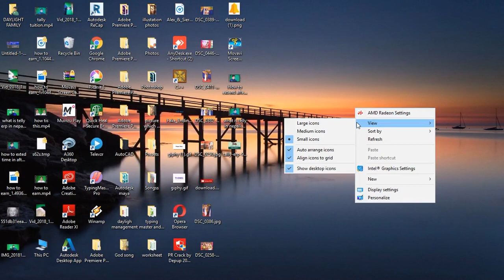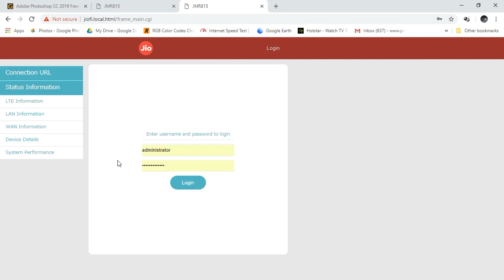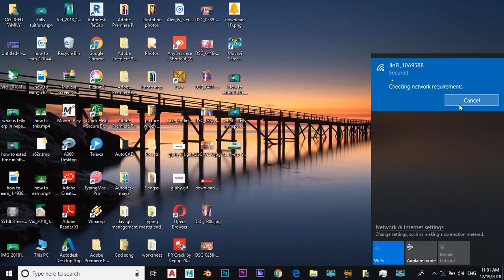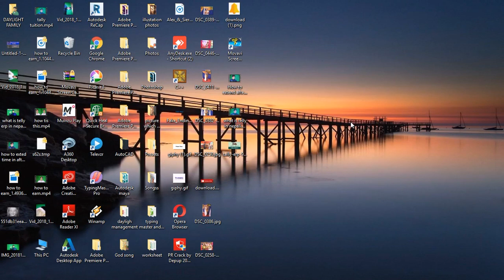solve your jiofi problem | web tutorials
Hi guys, Welcome to our chanel
Web tutorials.

Dosto aaj ke hamare video mein hamne jiofi ka network ka keise improve karna hai aur jiofi ka network range ko keise wapas karna hai iss bare main batane jaa rahe hai.
Dosto hamare kami aur kamjori ko point karke hamare videos ko aur achhe banana ke liya please comment box main comment karke hame help kare.

thank you for reading our description.